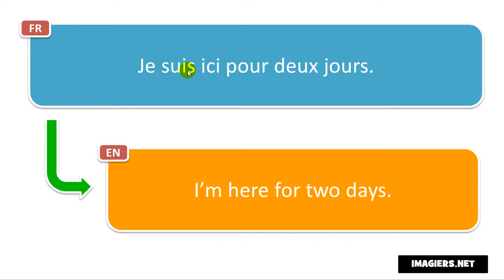How to pronounce Je suis ici pour deux jours